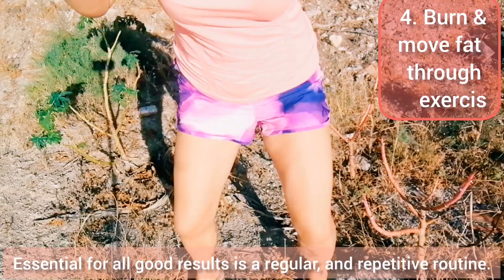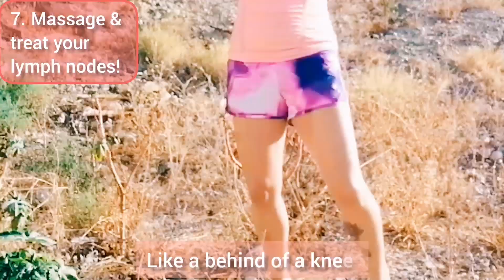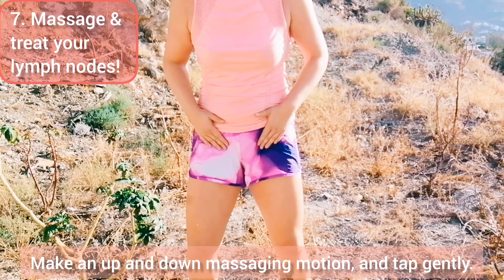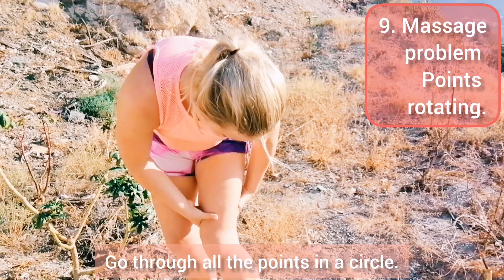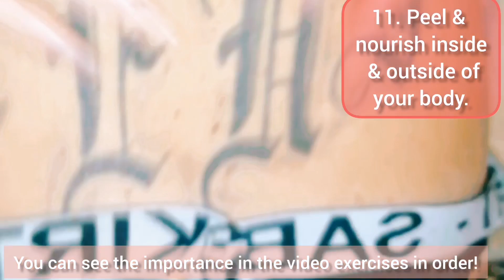11 ways to get rid of cellulitis by Minja from Qi-Optima.com (2023)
Minja Zeus is a complementary healthcare professional and the founder of Qi-Optima.com platform. She owns this video, which was created at the request of her client. Remember that the best results are always achieved with personal guidance, but it's useful to adopt these methods in the mentioned order as shown in the video. Beauty care should always start from within. Cellulite is not just an aesthetic issue, but long-standing fat in the adipose tissue contains many toxins, and toxins can cause inflammation in the body, which in turn strains the body and increases the risk of various illnesses.

Using Biocera ionized water: Ionized water helps maintain a healthy pH balance in the body and can reduce inflammation, which helps reduce the visibility of cellulite.

Omega-3 Touch of Synergy product: Omega-3 fatty acids support heart health and can improve skin elasticity, which helps reduce the visibility of cellulite.

Fat Grabbers and Carbo Grabbers: These products help manage weight and can also have a positive impact on the accumulation of fat in adipose tissue, affecting the appearance of cellulite.

Exercise for fat burning: Regular exercise helps burn excess fat and reduces the visibility of cellulite.

Positive self-talk: Positive thinking helps reduce stress and can promote skin health, which is important in cellulite treatment.

Activation of lymph nodes and cell awakening: These techniques improve circulation and help the body eliminate toxins, which can reduce fluid retention and inflammation.

Quick movements and massage: They improve circulation and can help break down fat while promoting skin health.

Dry brushing: This technique removes dead skin cells and stimulates circulation, which can improve the appearance and texture of the skin.

Essential oils in cellulite treatment: Essential oils such as coffee, orange peel, fennel, grapefruit seed oil, juniper berry, and cypress support skin health and inflammation reduction, aiding in cellulite treatment. Essential oils can also promote skin health in various ways.

Here is a brief description of the health benefits of these essential oils in cellulite treatment:

Coffee oil: Coffee oil can help reduce cellulite due to its anti-inflammatory and circulation-boosting properties. It can also improve the appearance and texture of the skin.

Orange peel oil: Orange peel oil has diuretic properties and can help remove excess fluid from the body. It can also stimulate circulation and reduce inflammation.

Juniper berry oil: Juniper berry oil can help remove toxins from the body and alleviate inflammation. It can also help the skin look healthier.

Cypress oil: Cypress oil has astringent properties and can help reduce fluid retention in tissues. It can also support circulation.

Grapefruit seed oil: Grapefruit seed oil can help reduce inflammation and swelling. It can also act as a diuretic, helping remove excess fluid.

Fennel oil: Fennel oil can improve circulation and detoxify the body. It can also help reduce fluid retention and inflammation.

These essential oils can be useful as part of a massage or skincare routine in cellulite treatment. It's important to remember that individual results may vary, and if you're interested in using these oils for cellulite treatment, it's a good idea to consult a healthcare professional or aromatherapist for proper usage and dilutions.

Skin exfoliation: Regular skin exfoliation removes dead skin cells and promotes the growth of new cells, making the skin smoother and reducing the visibility of cellulite.

What did you think of the video? Are you planning to take on the challenge to improve your appearance and help your body cleanse and become healthier and more vibrant? If you are, please share your results below the video. It's a pleasure to hear if it has helped you feel better and look more beautiful.